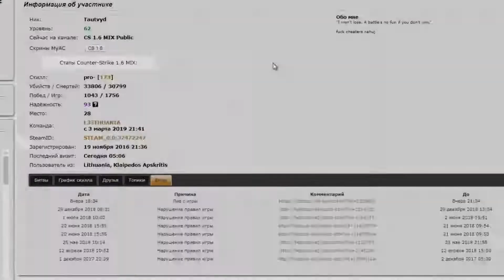Коротко о логике